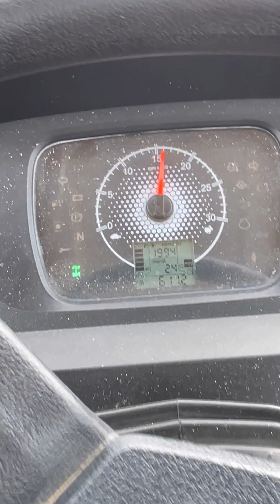ਪਰਾਲੀ ਦਾ ਪੂਰਨ ਤੋਰ ਤੇ ਹੱਲ ।